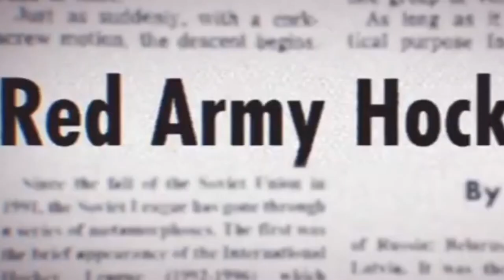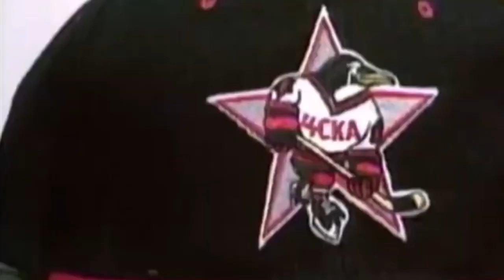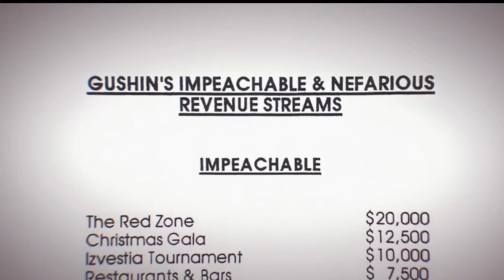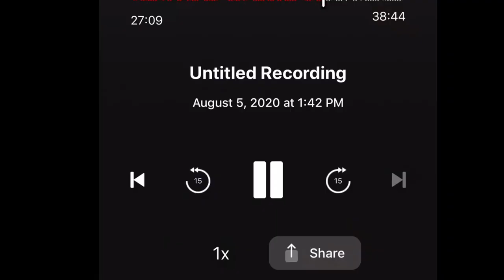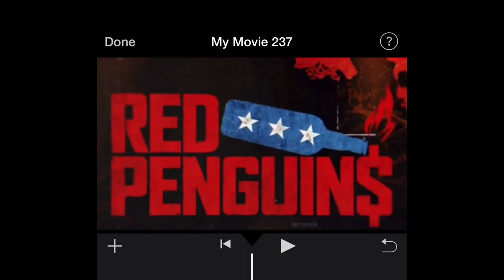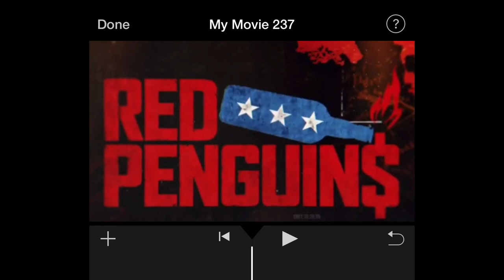Gabe Polsky and Steven Warshaw discuss Red Penguins on SportsMap Radio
The director and star talk about the new documentary from Universal Pictures.